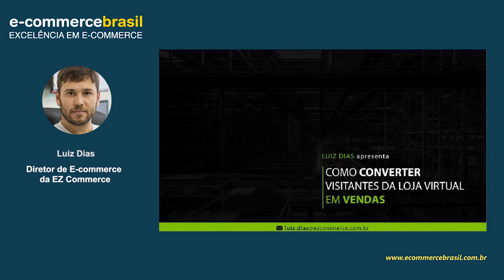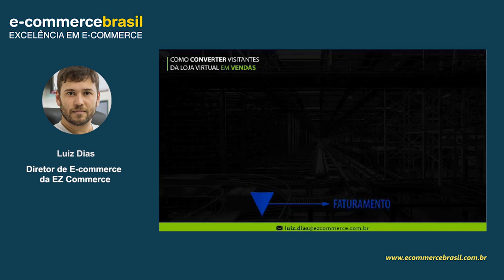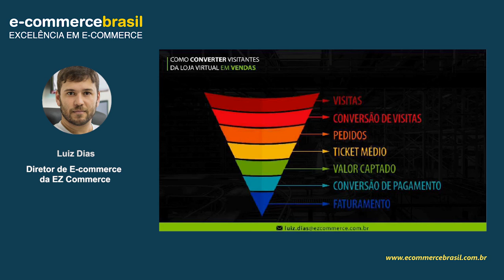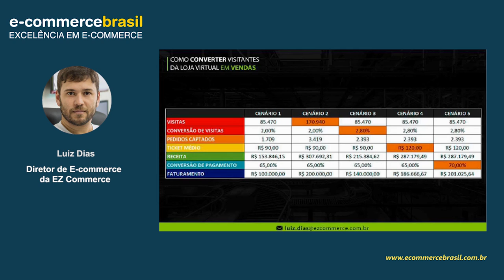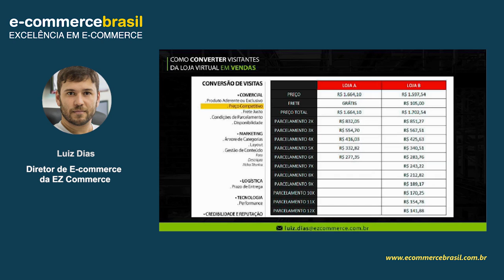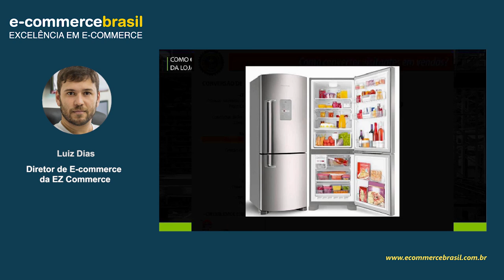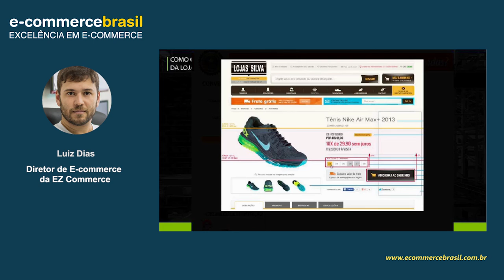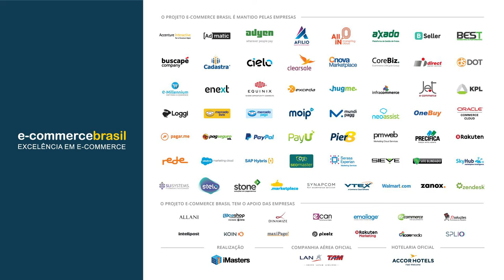Webinar: Planejamento e Gestão de E-Commerce: dobre o faturamento com o mesmo investimento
Na administração de uma loja virtual, um indicador é mais que um índice. É sobretudo um instrumento de apoio às tomadas de decisão, uma vez que através dele, é possível diagnosticar, medir, analisar, controlar e melhorar continuamente cada processo com o objetivo de realizar O MÁXIMO em vendas com O MÍNIMO de investimento. O principal objetivo desta apresentação, é demonstrar como obter a tão correta quanto rápida identificação de acertos e oportunidades de melhoria e, com isso permitir controle e crescimento do faturamento, sem necessariamente depender exclusiva.

CONTEÚDO PROGRAMÁTICO

- Aumento de conversão
- Indicadores de e-commerce
- Ticket Médio
- Gestão de E-Commerce

SOBRE LUIZ DIAS

Graduado em Publicidade e Marketing na Universidade Anhembi Morumbi e Direito na FMU SP. Possui experiência em grandes varejistas como Centauro, Connect Parts, Paquetá, My Shop Brasil e Lebes. Atualmente, como Diretor de e-commerce da EZ Commerce, está à frente de programas especializados em consultorias dedicadas para cada perfil de projeto, possibilitando que tanto iniciantes quanto os que procuram alta performance tenham acesso a serviços dedicados.